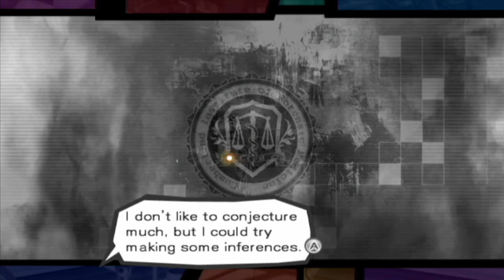Seeking Atonement: Trauma Team - Part 35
Time to see if we can seek atonement  for what we are blaming ourselves